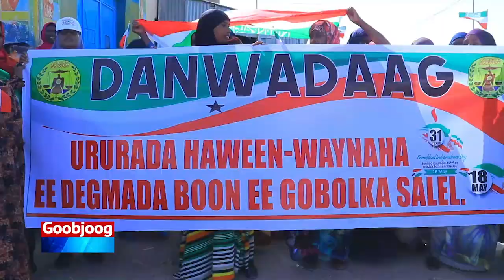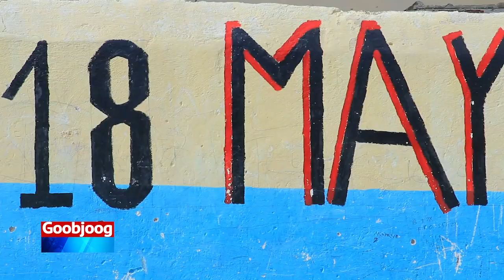Gobolka Salal Sidee ayaa looga Xusay Sannad guurada 31 aad ee 18 May